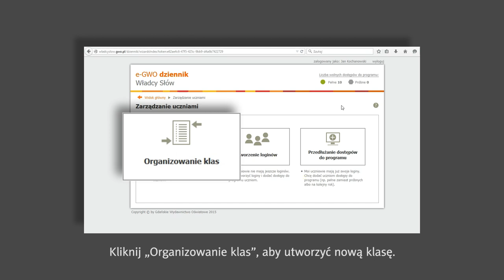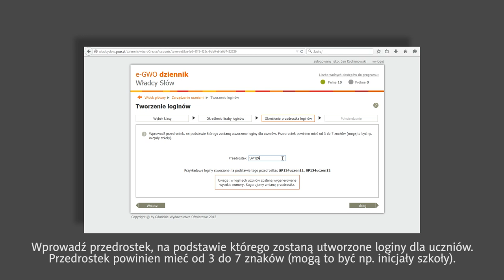e-GWO dziennik: Tworzenie klas i loginów dla uczniów